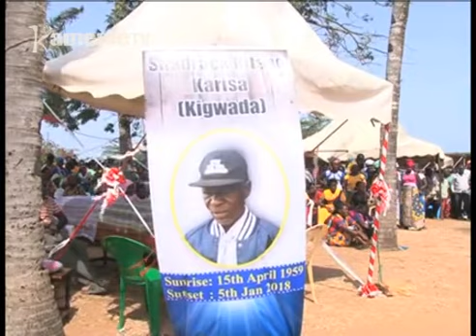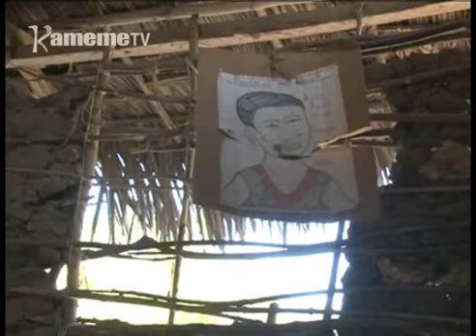Matiang'i kugia na giikaro na atongoria kuuma gicua-ini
Minister wa ihinda wa githomo Fred Matiang'i niatanyitwo kugia na giikaro na atongoria matiganite kuuma mwena wa gicuaini gatatu ga kiumia giki thutha wa uhoro kuhithuka ati namba nene ya arutwo aria maretitwo kuingira cukuri-ini cia secondary mwena ucio matinekinyia.
Matiang'i atanyitwo gucemania na mangavana o undu umwe na anene a githomo itanya inene ari kuhithuria kiria giacungiriire arutwo acio kwaga kwiyandikithia